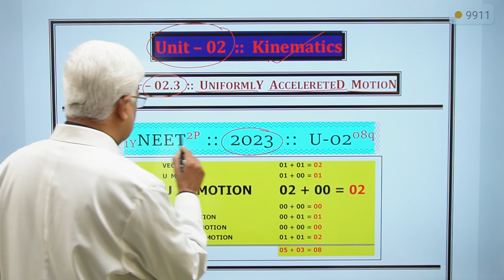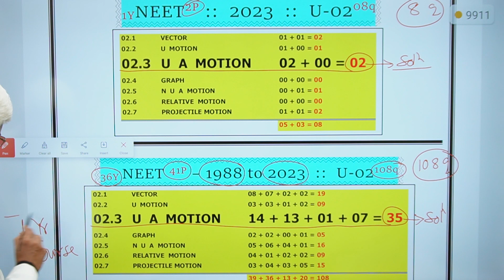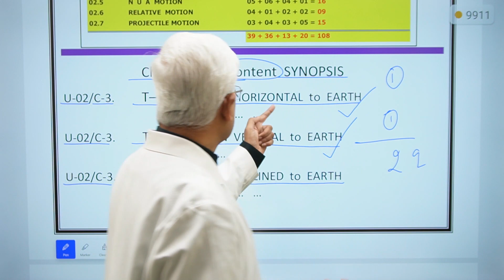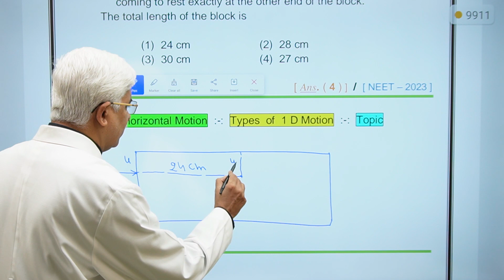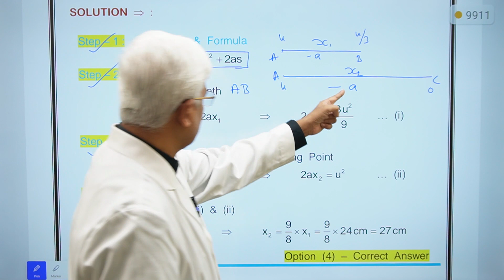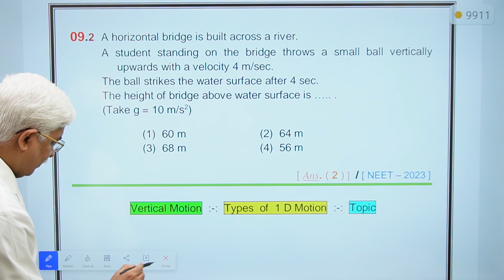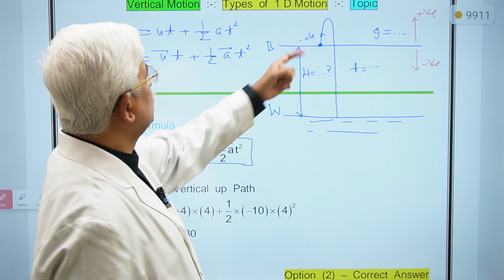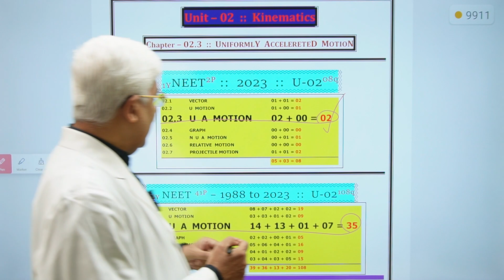NEET - 2023 : U-02 / C-3. UA Motion : All 2 -Que-Sol Analysis + STAT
NEET'23 : U-02 / C-3. UA Motion  :  2-Que-Sol Analysis